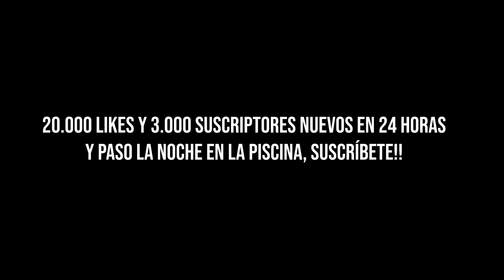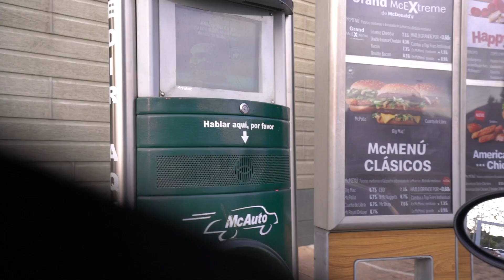CREAMOS una PISCINA de 1 MILLON de PATATAS del McDONALDS en la HABITACION de ESTTIK!! (mala idea)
hoy os traigo llenamos una piscina de 10 millones de patatas fritas en la habitacion de esttik!! suscríbete al canal LAS MARCAS NO QUIEREN QUE SEPAS ESTO (Ex empleados revelan los secretos)

Gracias a @BangEnergy por patro cinar este video!
Utiliza mi codigo en su pagina web "PAUL25"
Sigue al inventor de BANG en Instagram: @BangEnergy.CEO